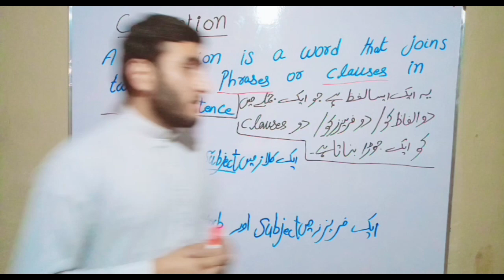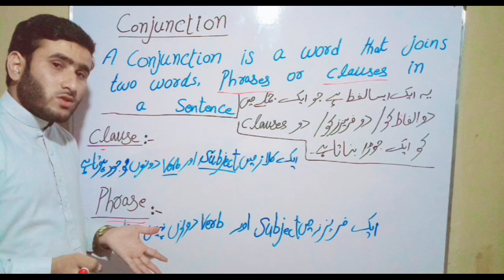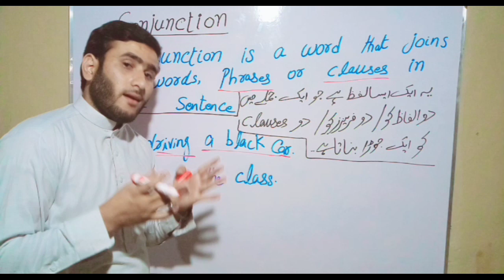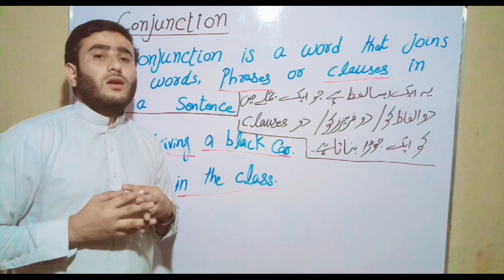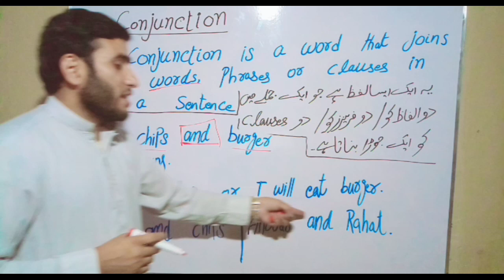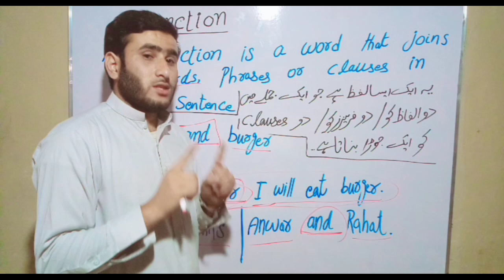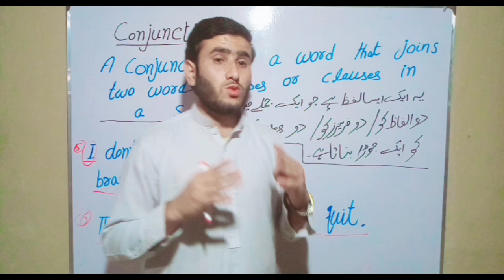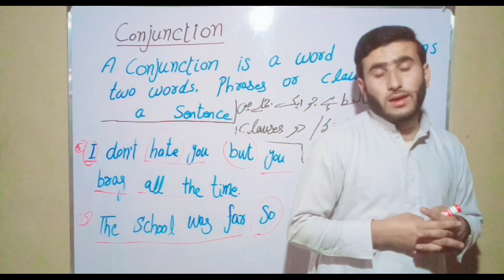Conjunction || what is conjunction || conjunction part of speech // learn English grammar in Urdu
Conjunction || what is conjunction || conjunction part of speech // learn English grammar in Urdu/Hindi

ye aik aisa lafaz hai jo aik jomli mai 2 alfaz ko ya 2 phrases ko ya 2 clauses ko aik karta yani aik sentence banata hai to wo hamari pas conjunction hota hai .